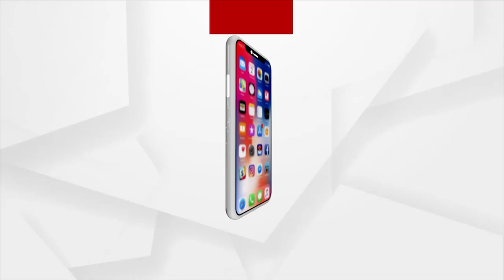Daan Utsav | Barbeque Nation in Bhubaneswar Offers Free Food for Slum Children